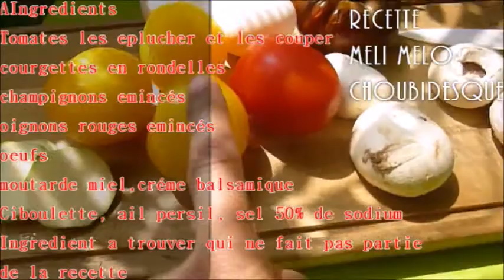*Recette healthy Courgettes à la provençale Intrus dans mon assiette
J'ai glissé dans ma recette un ingredient qui ne fait pas partie de la recette á vous de trouver je tirerai au sort les choubidoux qui auront trouvé ce sera un cadeau surprise .🔔N'oublie pas d'actionner la petite 🔔pour voir mes prochaines vidéos🔔